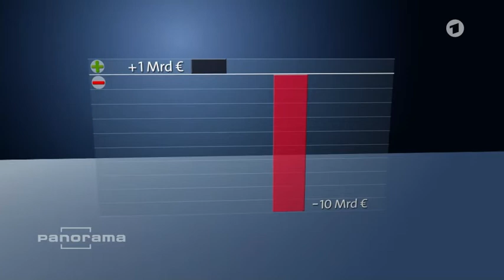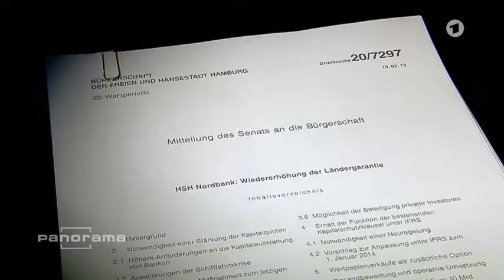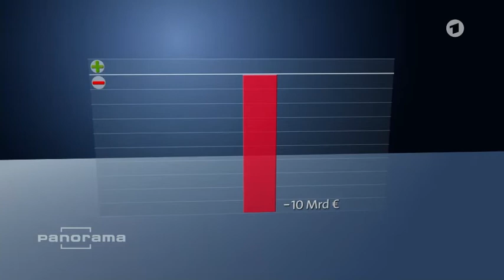Geschönte Pleite: Olaf Scholz und die HSH Spdzerfällt Teil 2/2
Geschönte Pleite: Olaf Scholz und die HSH
Die HSH Nordbank ist für Hamburg und Schleswig-Holstein ein finanzielles Desaster, die Länder haften mit zehn Milliarden für faule Kredite. Auffällig: Die Rolle von Olaf Scholz.

In einer seiner letzten Amtshandlungen als Erster Hamburger Bürgermeister hat Olaf Scholz (SPD) - inzwischen Bundesfinanzminister - den Verkauf der HSH Nordbank bekannt  gegeben. Er freute sich über den "substanziellen Kaufpreis", den die Länder Hamburg und Schleswig-Holstein erzielt hätten.

Anmerkung zum Kaufpreis von einer Milliarde Euro bei einem Haftungsrisiko von zehn Milliarden

HSH: Pleite verschleppt
Wie Panorama-Recherchen zeigen, konnte sich die HSH Nordbank unter anderem deswegen über die Ziellinie retten, weil sie ihre eigene Pleite verschleppte. In dem Beispiel geht es um ein Paket von fünf Containerschiffen, deren Bau von der Landesbank finanziert worden war. Die Frachter tragen Namen wie Marmaris und Antalya, klingen also eher nach unbeschwertem Mittelmeerurlaub als nach Finanzkrise. Den Recherchen zufolge waren die Kredite für die Schiffe schon notleidend, als sie ab 2010 vom Stapel liefen. Die Kredite, und damit die Schiffe, wurden .

Auszug aus :
Stand: 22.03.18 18:00 Uhr, Geschönte Pleite: Olaf Scholz und die HSH
von Stefan Buchen & Nils Naber

Im Abspann: Hamburg ließ unter OB Scholz (SPD) Cum-Ex-Ansprüche verfallen.

Ein weiterer Beitrag zur HSH :
Milliardengrab Landesbanken: Banker kassieren, Politiker schauen zu